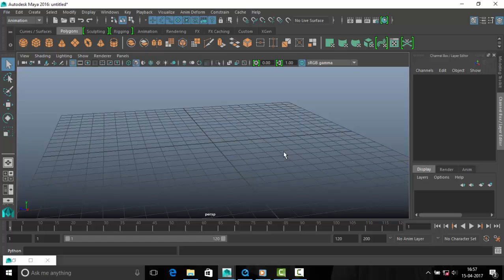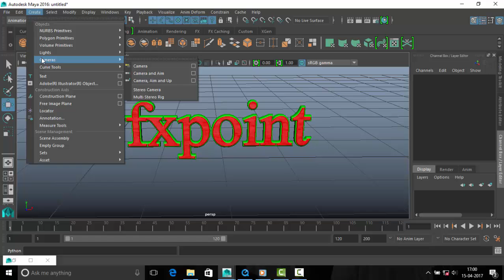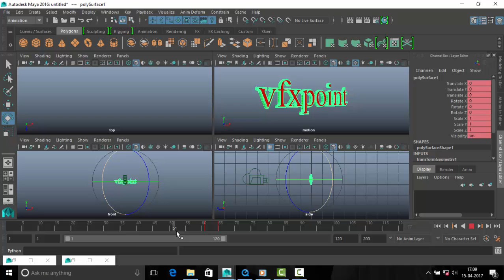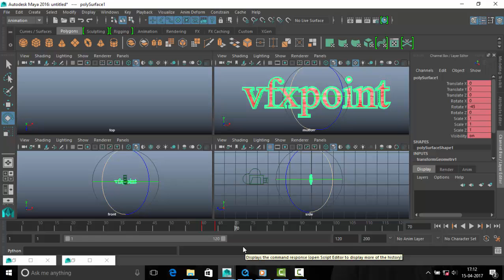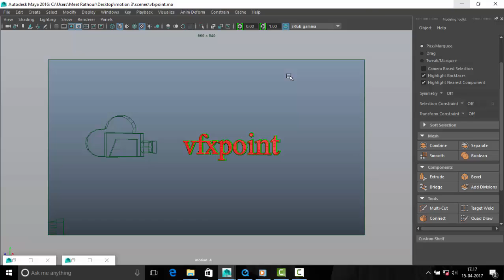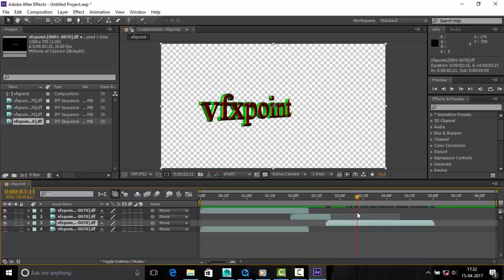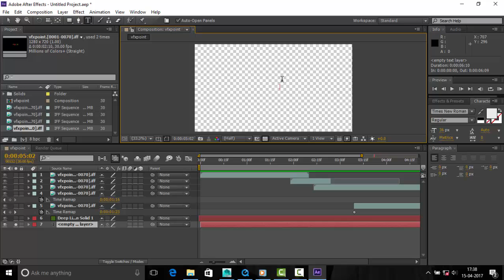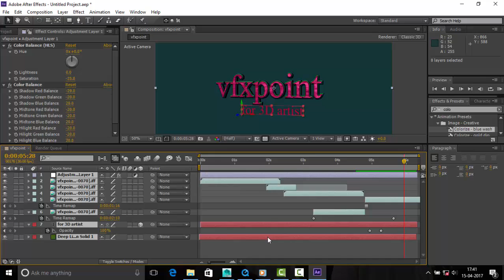autodesk maya motion 3 (camera)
be a 3d artist